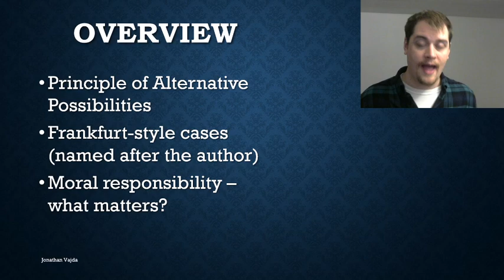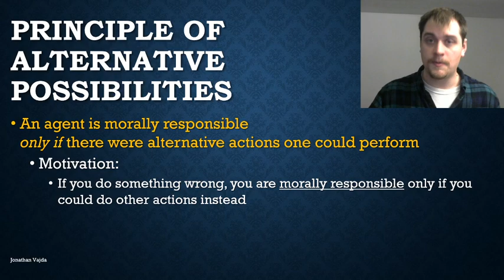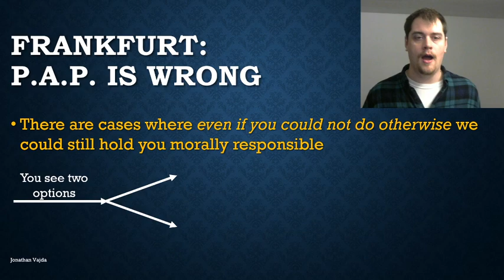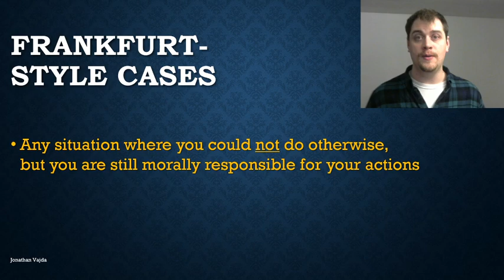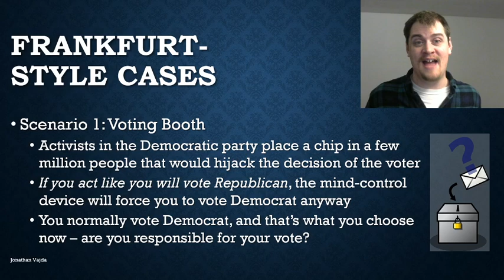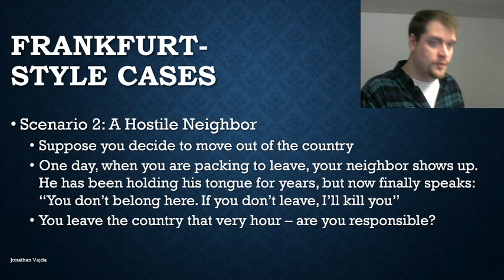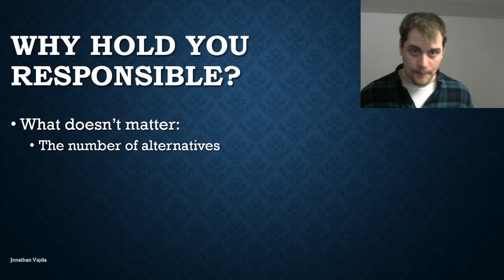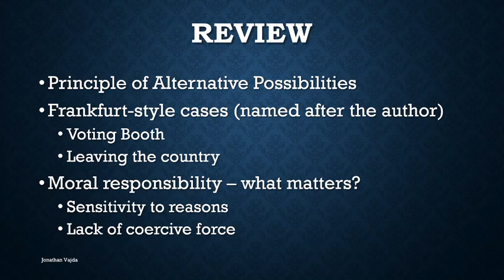The Principle of Alternative Possibilities and Frankfurt Style Cases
According to the Principle of Alternative Possibilities, people cannot be legitimately held accountable for their actions unless they have more than one option -- alternative possibilities. In this video we look at Harry Frankfurt's case for why people could be morally responsible even if there is only one option. He gives multiple cases that he thinks shows this to be true.

If you want to say thanks with a tip or gift (say, buy me coffee?), see my support landing